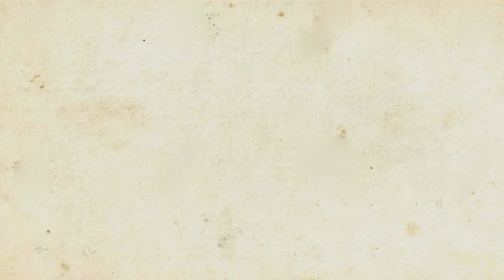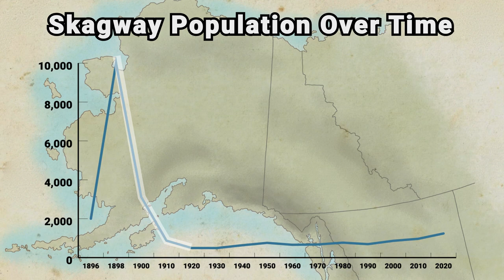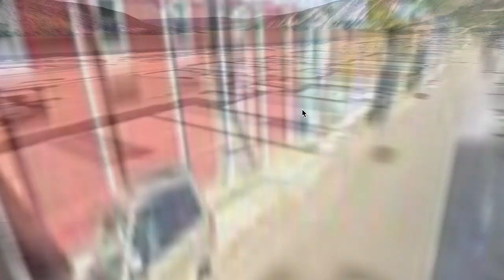The Klondike Gold Rush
Discover the last Great Gold Rush of the 19th century. Occurring in the 1890s in modern day Yukon, this gold rush is fascinating for its scale when considering its isolation and ruggedness of the location.